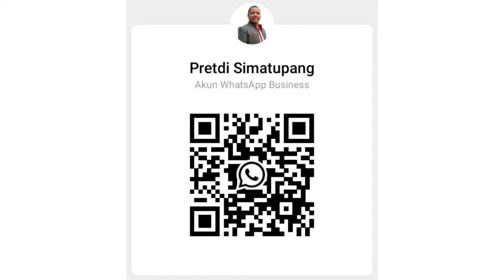All New Calya G Bronze 2024 |Harga & Promo All New Calya Bulan Mei 2024 |Toyota Medan 085362072000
Up Date Harga Toyota All New Calya Bulan Mei 2024
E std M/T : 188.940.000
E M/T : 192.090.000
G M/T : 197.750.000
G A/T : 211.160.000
E std Lux M/T : 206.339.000
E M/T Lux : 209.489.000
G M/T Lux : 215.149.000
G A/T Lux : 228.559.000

Calya E MT STD
Dp : 28 Jt
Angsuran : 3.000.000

Calya E MT
Dp : 29 Jt
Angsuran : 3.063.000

Calya G MT
Dp : 30 Jt
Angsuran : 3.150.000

Calya G AT
Dp : 33 Jt
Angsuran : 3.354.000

Promo All New Calya di Bulan Mei 2024
✔ Hadiah E-Money*

Hubungi
Pretdi Simatupang